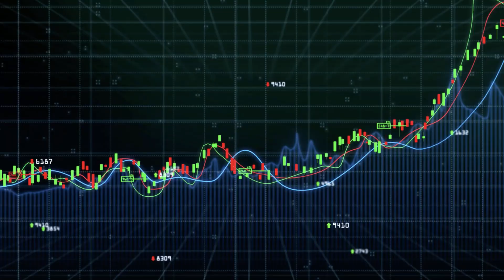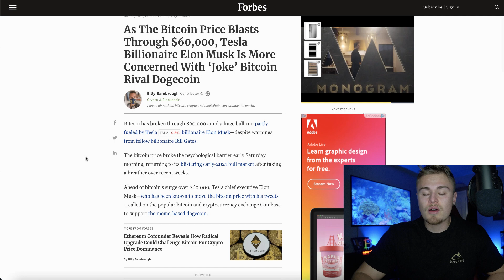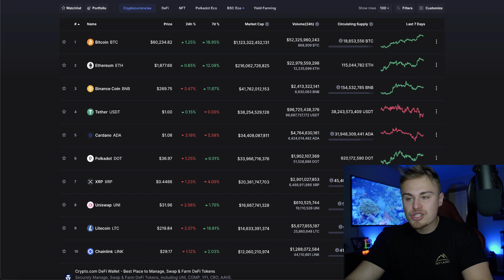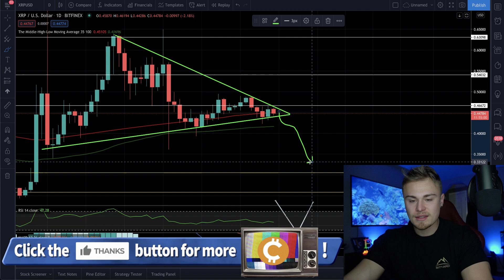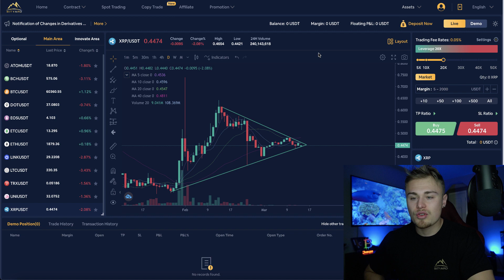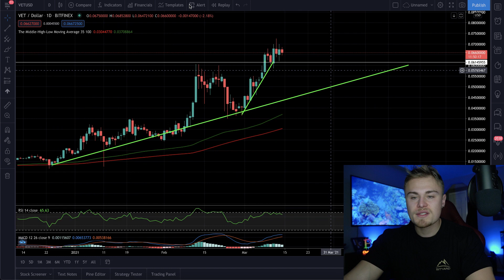XRP Ripple Holders Hurry! Few Days Left To Get In! No One's Telling You This! XRP Is Next To Boom!